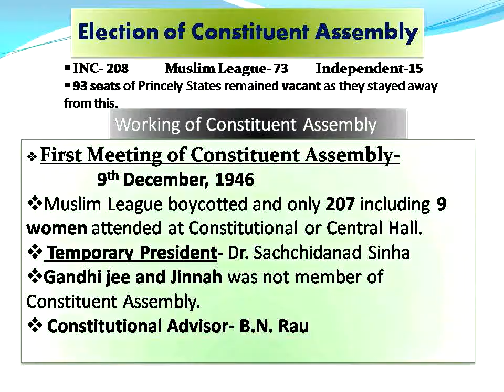Making of Indian Constitution | Indian Polity | Constituent Assembly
It is all about how Indian Constitution was framed.